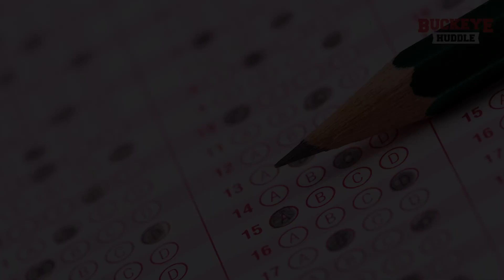Final Exam: What secrets are top recruits holding back?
Okay, maybe not secrets but what would surprise everyone if they knew 'this' about each of these top athletes?
It is too quick that we watch their recruitment as a four or five star and forget that there is a person there as well.
Check this out for a good chance to learn more about these players on the Ohio State recruiting board and learn a few personal things about these top athletes.